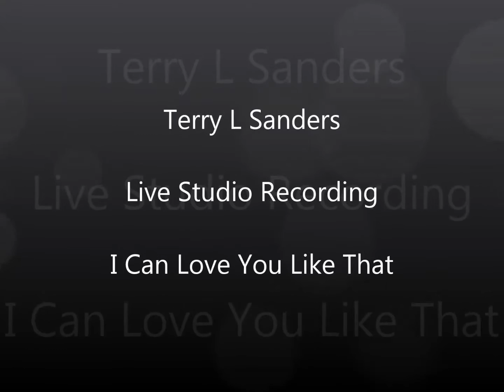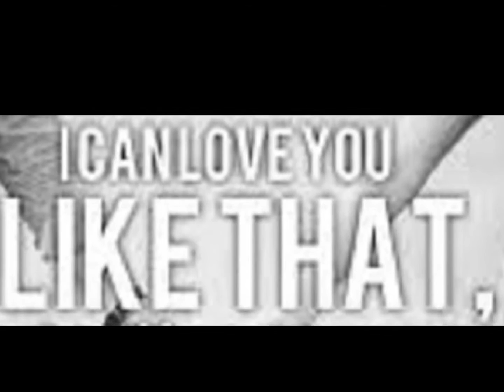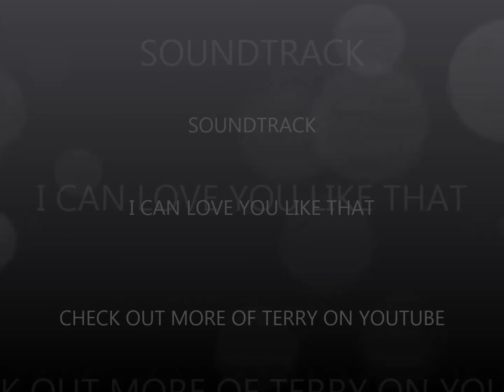Terry L Sanders Live Studio Recording Of I Can Love You Like That